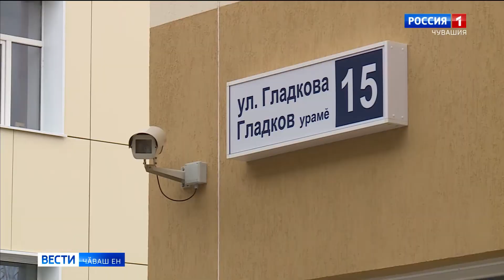Ҫитес вӑхӑтра тӗп хулари иккӗмӗш ача-пӑча больницин ҫӗнӗ инфекци корпусӗ хута кайӗ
Ӑна 2018-мӗш ҫулта ҫӗклеме пуҫланӑ. Халӗ рабочисем шалта ӗҫлеҫҫӗ тата йӗри-тавра тирпей-илем кӗртеҫҫӗ.